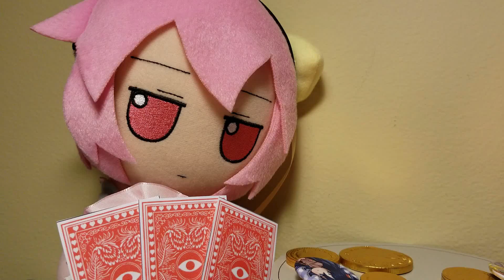Touhou Fumos 13 - Satori playing poker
Satori Komeiji,

(Spoilers if you haven't watched up to 0:03)
Hata no Kokoro Touhou 13.5 Hopeless Masquerade